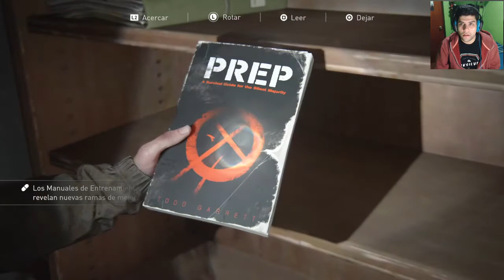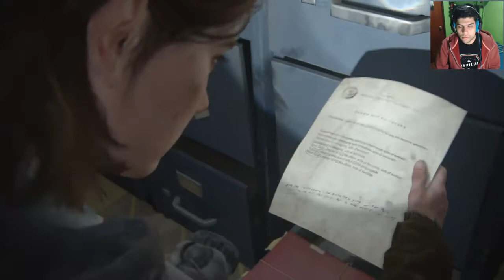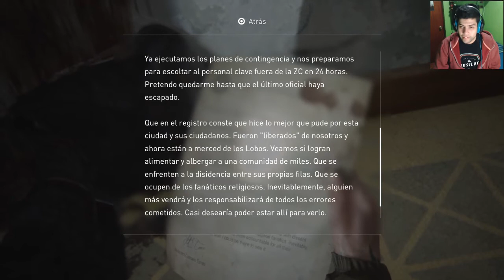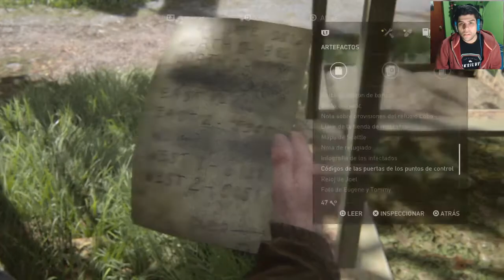The Last of Us Parte II | Episodio 6 | "El rastro de Tommy"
Cinco años después de los sucesos ocurridos con las luciérnagas, acompañaremos nuevamente en un viaje a Ellie y Joel, pero esta vez acompañaremos en mayor medida a Ellie, quien se embarcará en un viaje crudo, duro y sangriento de venganza, donde viviremos en su compañía las consecuencias físicas y psicológicas de buscar hasta el cansancio a quienes le han causado tanto daño.

MUY MUY contento de poder traer esta ventura al canal y compartirlo con ustedes y que personalmente vengo esperando desde que terminé el primer juego. Espero lo disfruten tanto como yo, un saludo!

DONACIONES:
➤ Como sabes, mantener un canal, en cierta medida cuesta dinero, si te puedes permitir y quieres ayudar, puedes hacer alguna donación, te estaría muy agradecido. Se usará para comprar juegos e ir mejorando el canal.

Pd: Esta va por ti hermano mío, un abrazo al cielo.